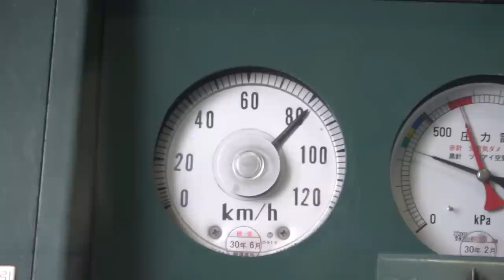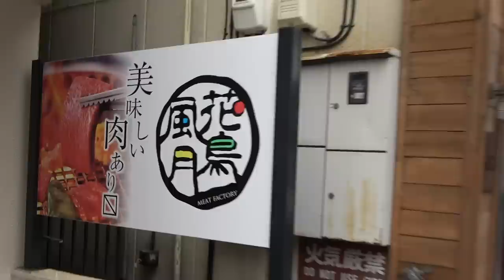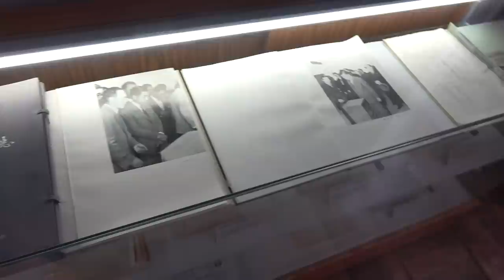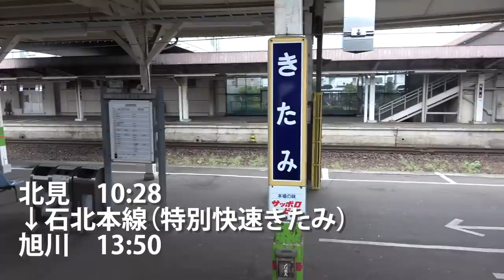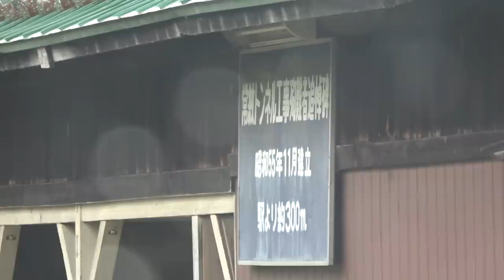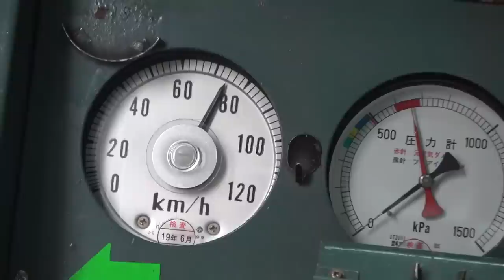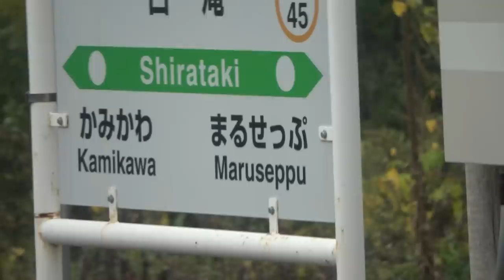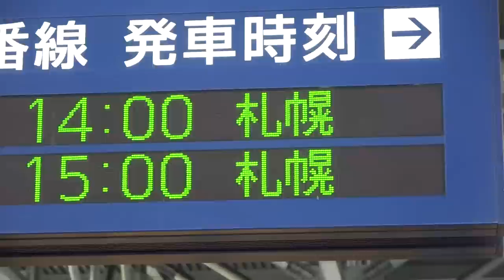(79)【第５７日】日本一早い紅葉を車窓から《夏休み日本一周の旅 呼人駅→旭川駅》10/5-101